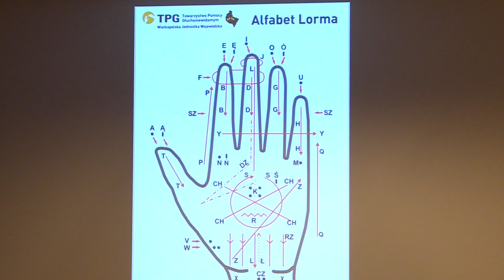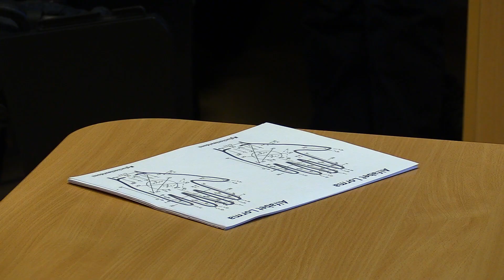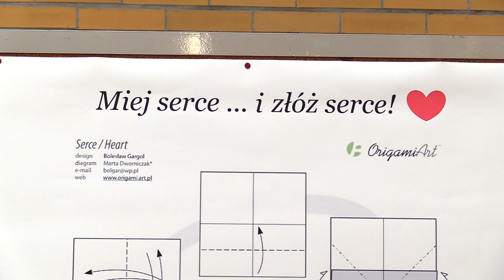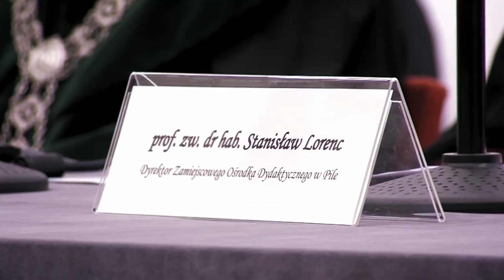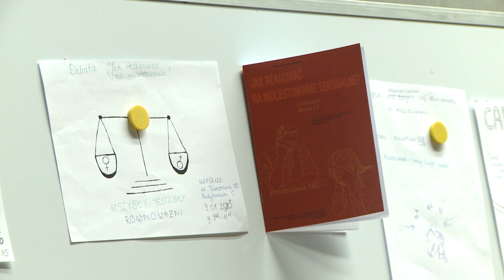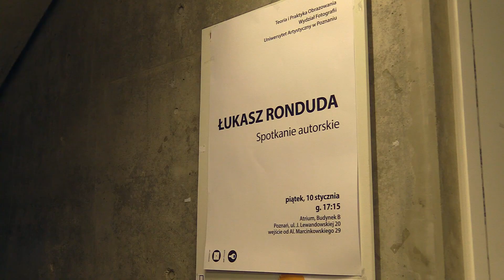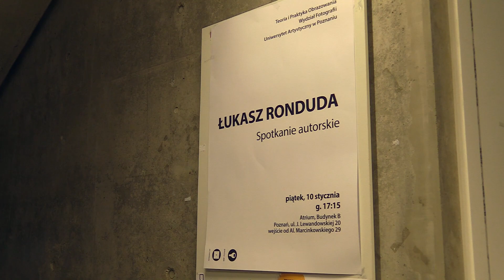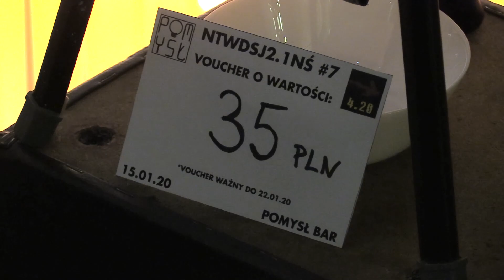Kurier Akademicki | Odcinek 164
Przed Wami najnowszy odcinek Kuriera Akademickiego!
Co znajdziecie w tym wydaniu?
- Paulina i Julia objaśnią, jak porozumieć się z osobą głuchoniewidomą.
- Dawno, dawno temu w czasach PRL-u - Jak wyglądało środowisko fanów Gwiezdnych Wojen? O tym opowie Jakub.
- Jeśli chcecie dowiedzieć się, dlaczego studenci zamiast powtarzać materiał przed sesją, składali papierowe serduszka, obejrzyjcie materiał, który przygotował Jonasz.
- Materiał upamiętniający zasłużonego byłego rektora UAM prof. dr hab. Stanisława Lorenca stworzyła Ewelina.
- Jak reagować na przemoc na tle seksualnym? - odpowiedzi poszukała dla Was Małgorzata.
- Maksymilian zdradzi Wam, jaki nowy obiekt uniwersytecki został niedawno otwarty.
- O spotkaniu autorskim z Łukaszem Rondudą opowie Julia.
- Adrian i Bartek uczestniczyli w największym na świecie turnieju, organizowanym w Poznaniu. Jesteście ciekawi, czego dotyczyły rozgrywki?